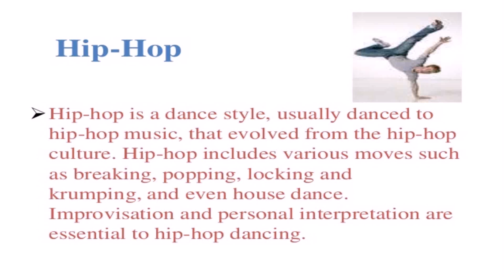House Style Hip Hop Dance (see description) (see description)